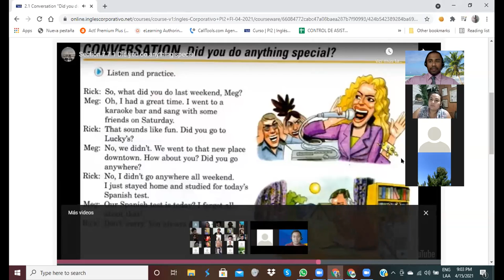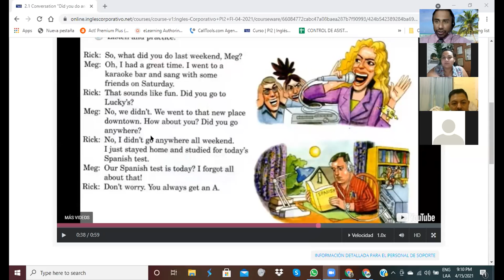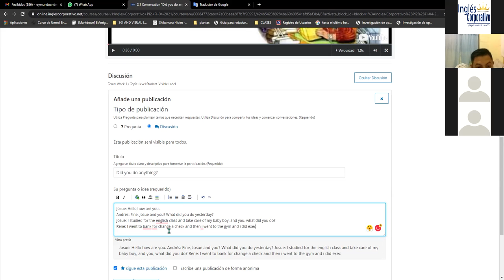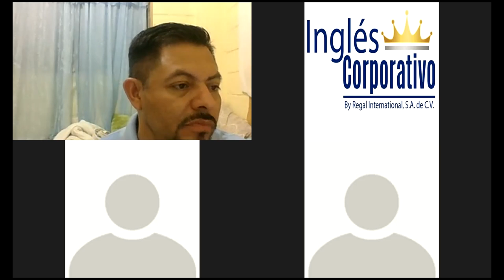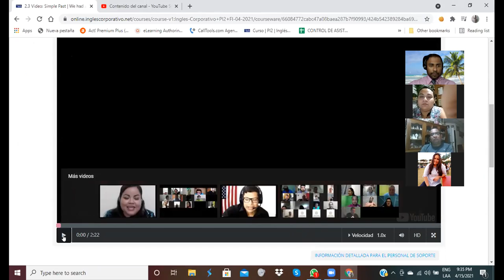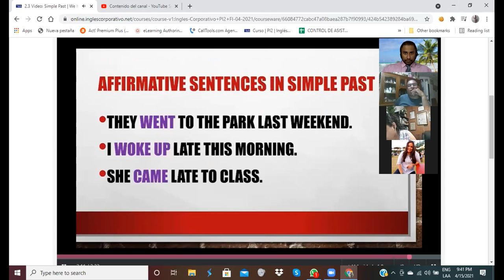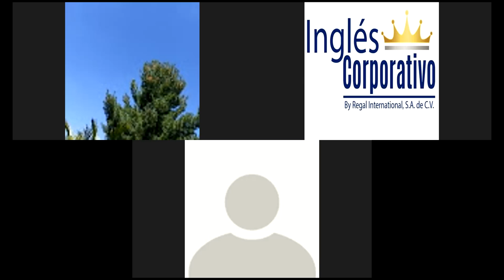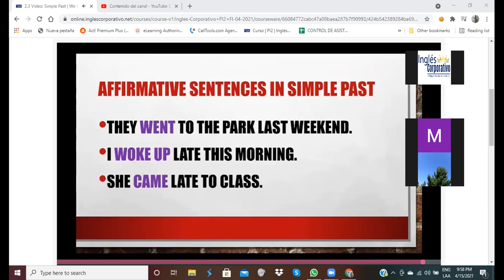Ingles Corporativo-Irregular and Regular Verbs-Day 4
In this session simple past questions and asnwers will be introduced. Irregular and regular verbs will also be taught.

En esta clase se presentarán preguntas y respuestas en pasado. Verbos regulares e irregulares también se estudiarán.